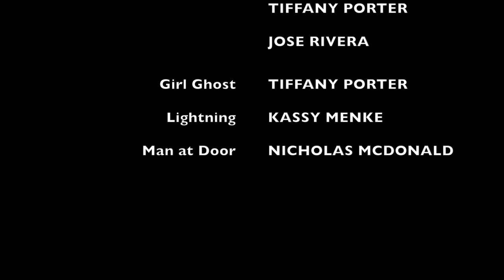The Lonely Ghost: The Movie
Ghost must face his reality: no one can see him. No one human that is.